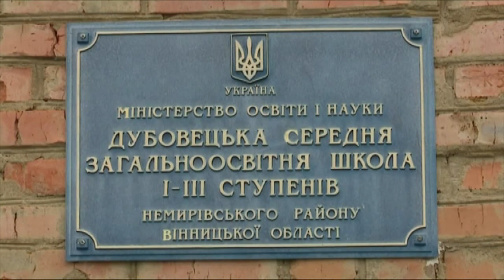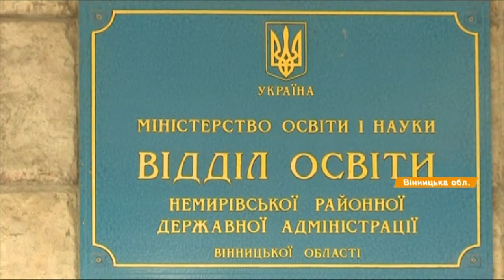На Винничине дети ходят в школу за 10 км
10 километров пешком, чтобы учиться. Такой путь вот уже неделю ежедневно преодолевают школьники двух сел на Винниччине.
10 кілометрів пішки, аби вчитися. Такий шлях ось вже тиждень щодня долають школярі двох сіл на Вінниччині.